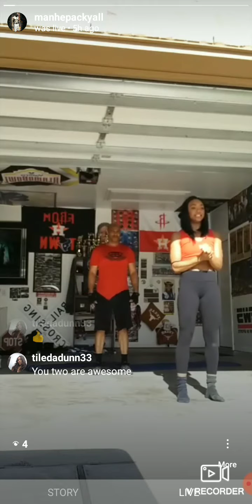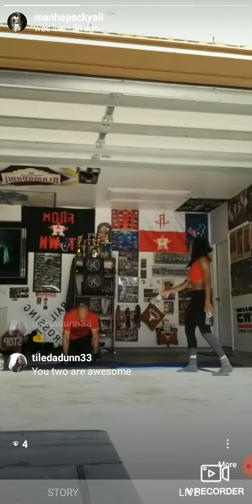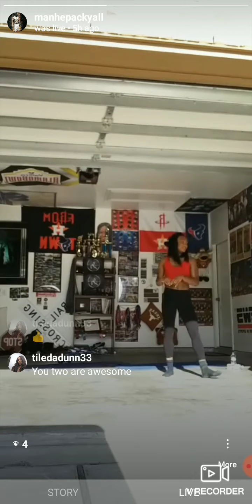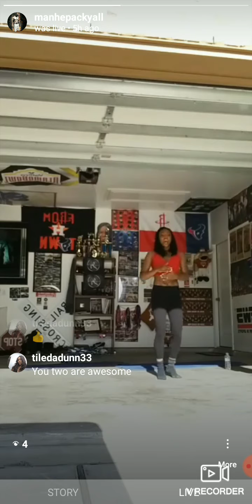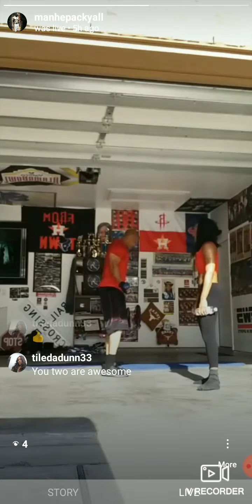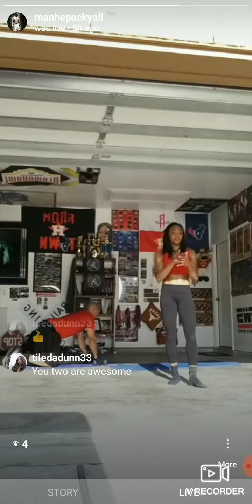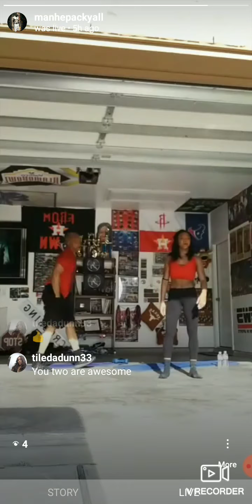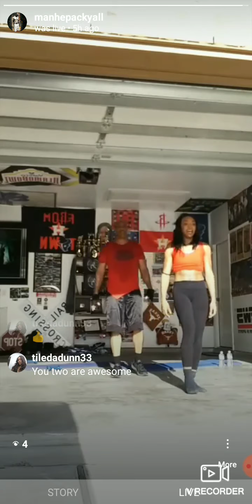Ig live work out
@ledetlifts @manhepackyall hiit workout